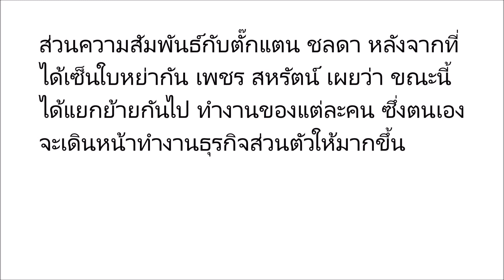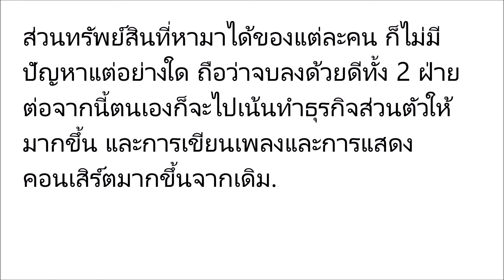อดีตสามีเปิดปากแล้วครั้งแรก! หลังหย่า ตั๊กแตน ชลดา พร้อมเผยถึงปมทรัพย์สินทั้งหมด กระจ่างทันที!